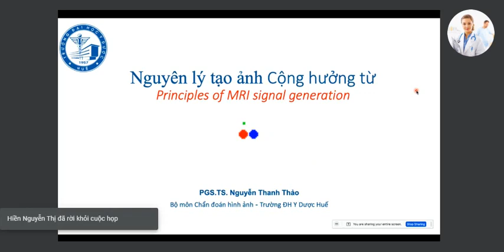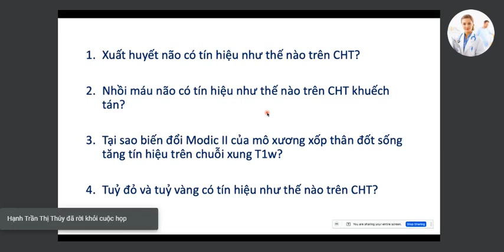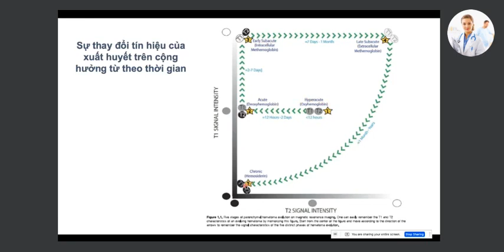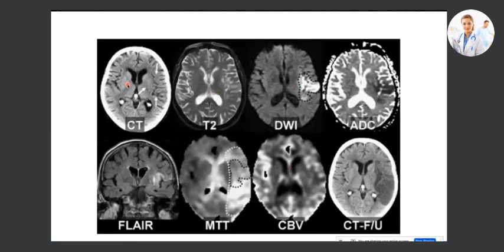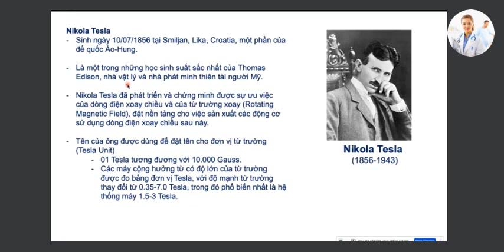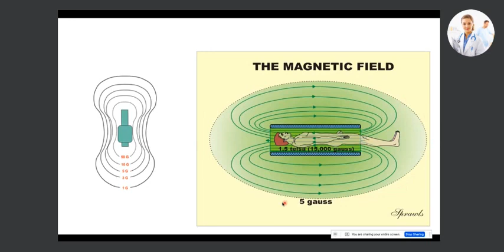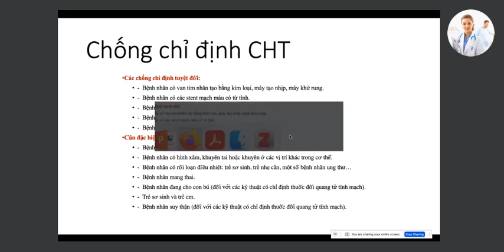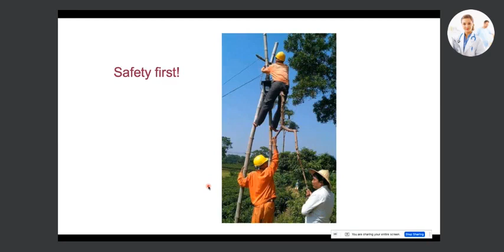Nguyên lý tạo ảnh Cộng hưởng từ Principles of MRI signal generation PGS TS Nguyễn Thanh Thảo